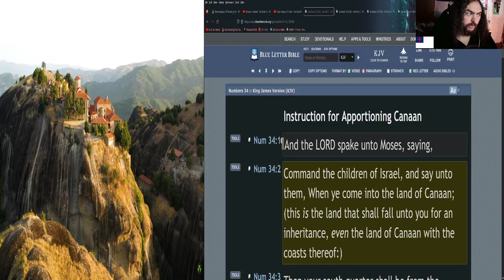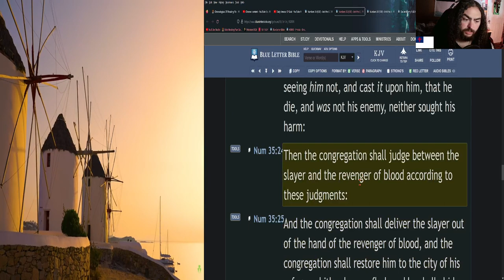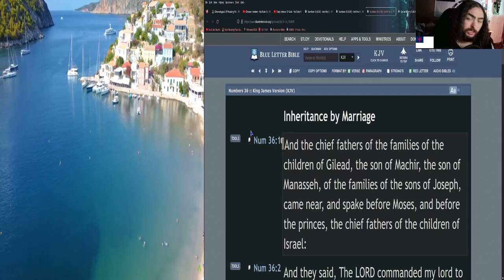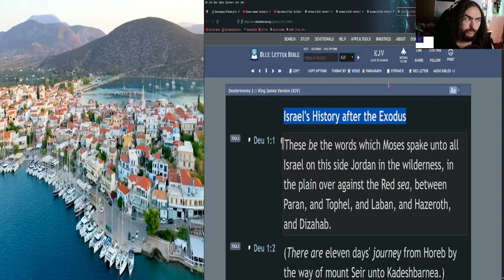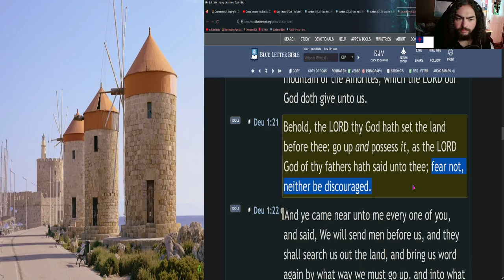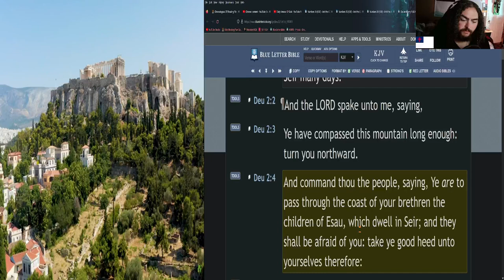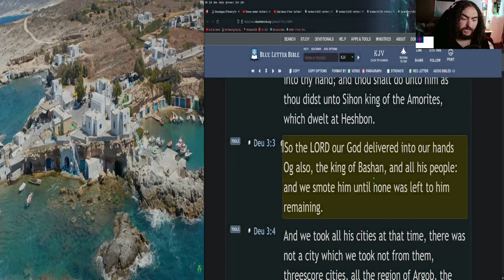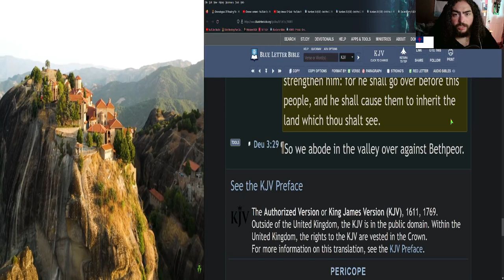(Day 27) Old Testament: Chronologically in 111 Days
In this reading plan, we will be reading through just the Old Testament in 111 days, but, in chronological order!

☀️Day:
►27

📅Today's Bible Reading Plan is:
►Num 34-36; Deut 1-3 (King James Bible)